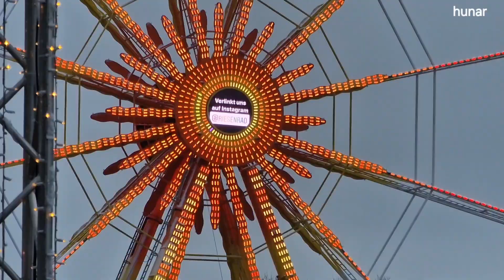berlin deutschland trending travel nature fernsehturm musium turist